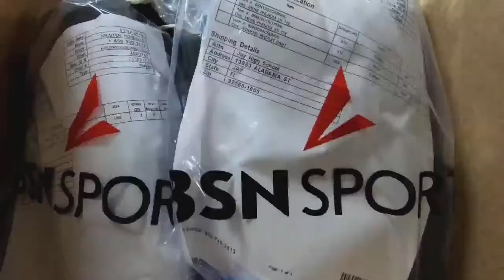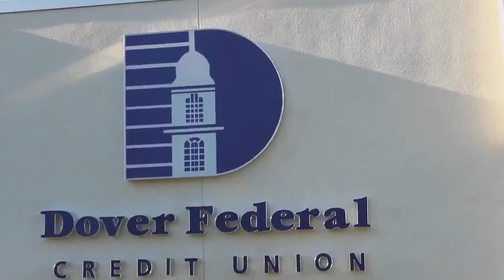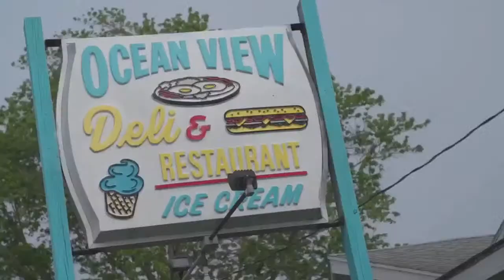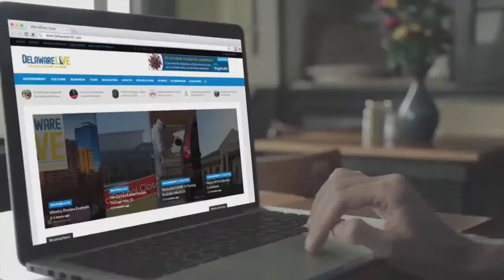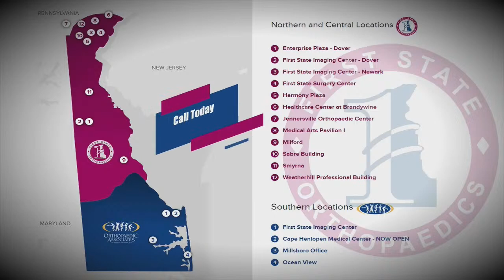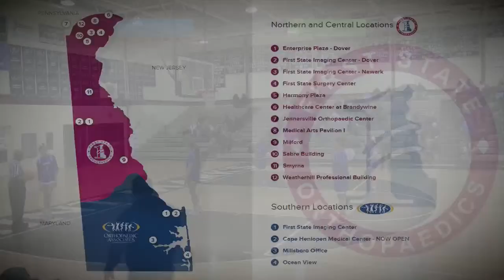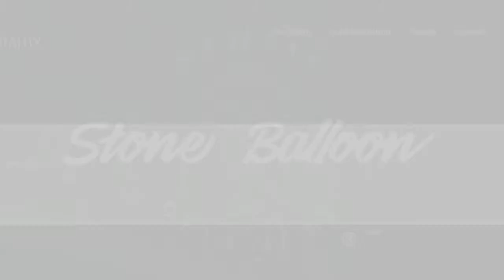Dover visits Saint Marks Girls Basketball LIVE from Saint Marks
Dover visits Saint Marks Girls Basketball LIVE from Saint Marks first round of the DIAA Girls Basketball State Championship